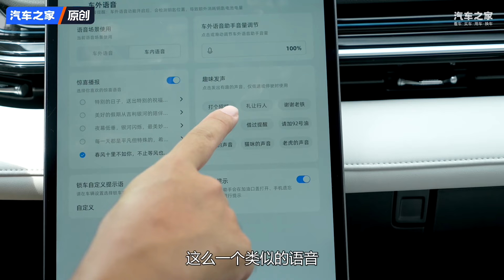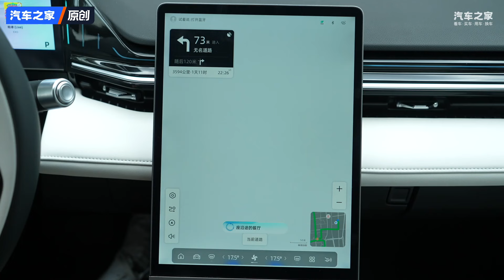抢先体验！Geely吉利银河L6同级最强？【汽车之家】